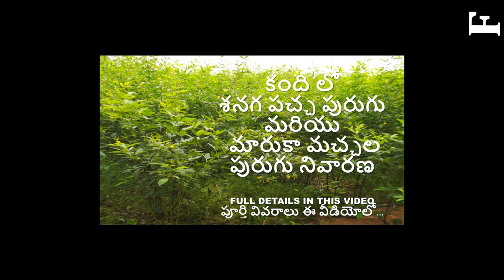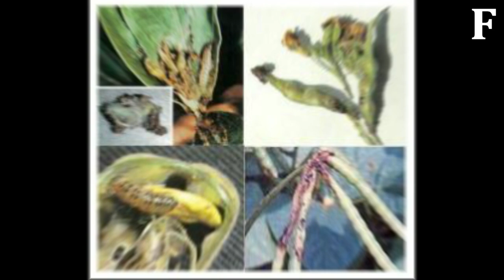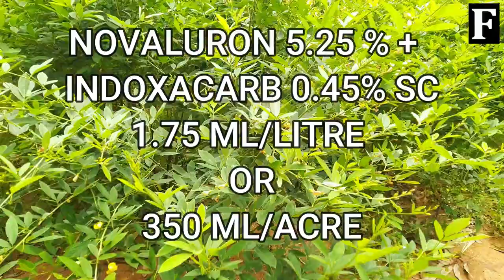REDGRAM POD BORER CONTROL IN TELUGU | HELICOVERPA ,MARUKA SPOTTED POD BORER| FUTURE TECH AGRICULTURE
IN THIS VIDEO YOU WILL COME TO KNOW THE BELOW DETAILS

1) SYMPTOMS OF REDGRAM HELICOVERPA AND MARUKA SPOTTED POD BORER
2)RECOMMENDED PESTICIDES AND DOSAGES TO CONTROL HELICOVERPA AND MARUKA SPOTTED POD BORER
3) HELICOVERPA AND MARUKA SPOTTED POD BORER CONTROL IN TELUGU (KANDILO KAYA THOLUCHU PURUGULA NIVARANA)